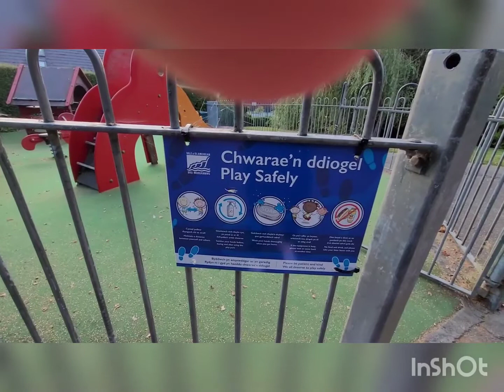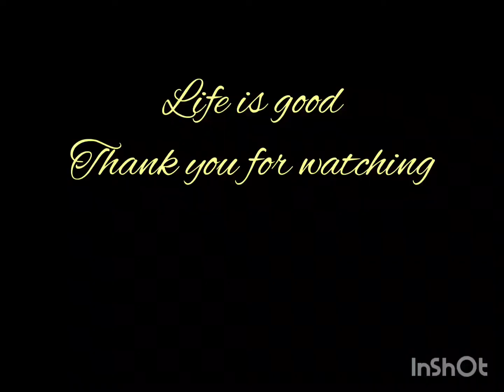best way to recondition🏃‍♂️ Run baby run 🤣 habulin mo ko 🤣🤪😛🇵🇭🏴󠁧󠁢󠁷󠁬󠁳󠁿🇬🇧